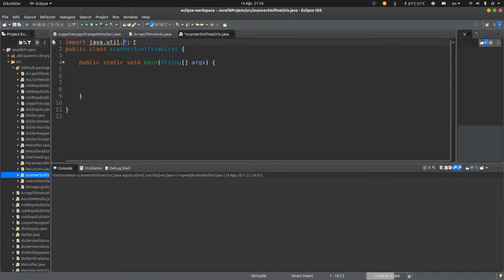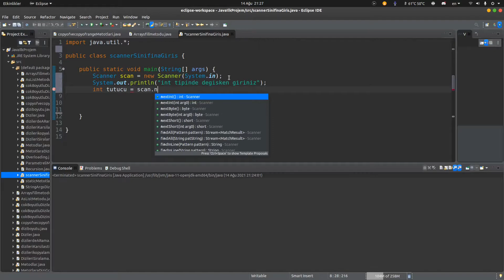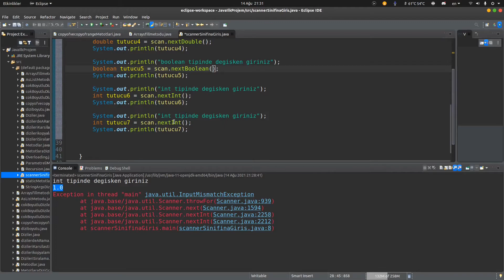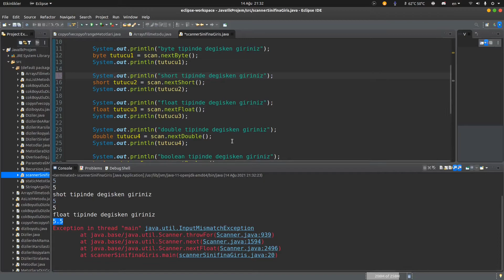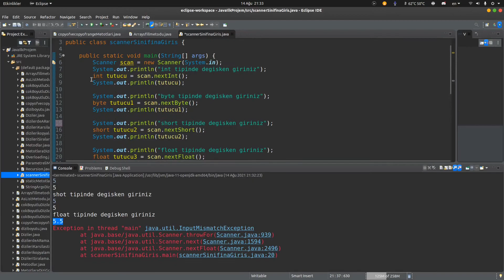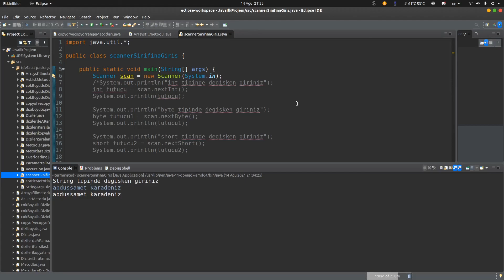JAVA PROGRAMLAMA DİLİ SCANNER SINIFI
Java Programlama dili Uygulamalı eğitim serisine hoş geldiniz. Soru veya eleştirileri yorumlarda belirtip bana destek olmak için abone ve like atarsanız sevinirim.